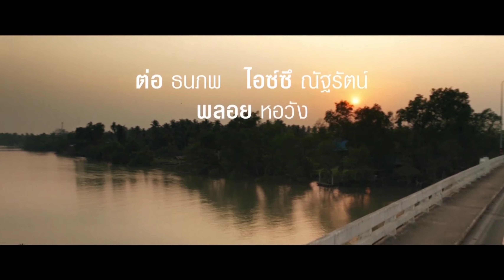ต่อ ธนภพ ยอมเพิ่มน้ำหนัก 15 กก. เพื่อความสมบูรณ์ในหนัง เผยส่วนตัวยังรักนาดาว เคารพการตัดสินใจเพื่อนๆ